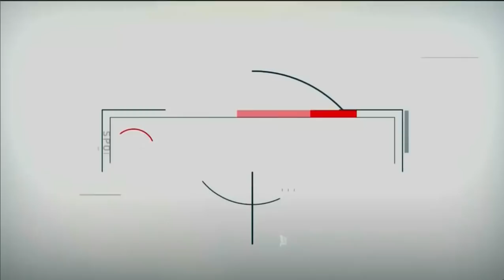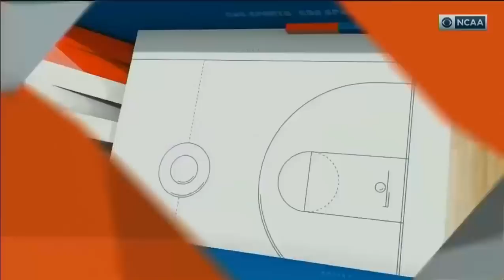NCAA on CBS intro 2017 SYR@GEORGETOWN